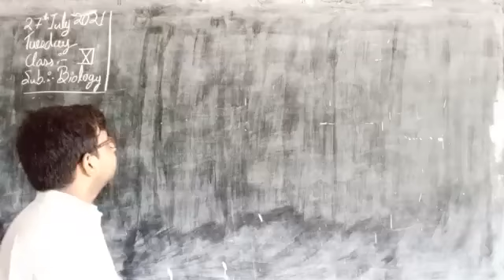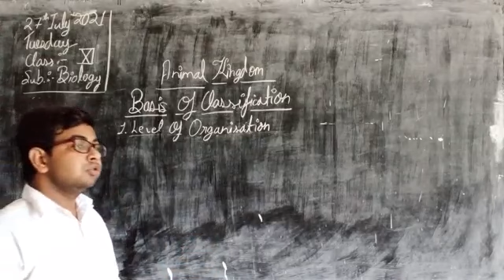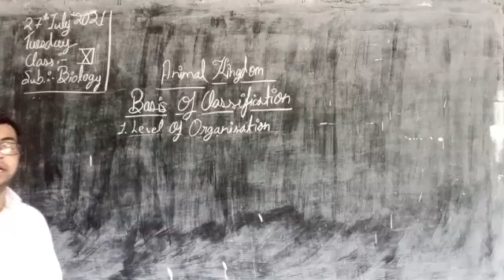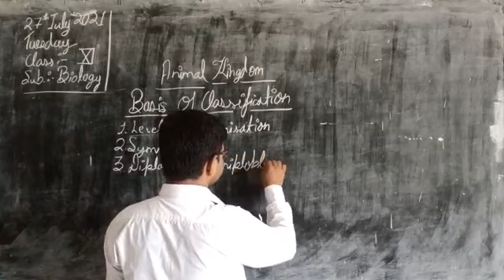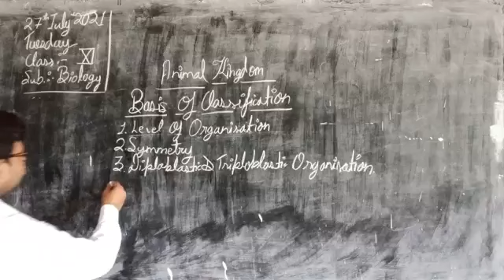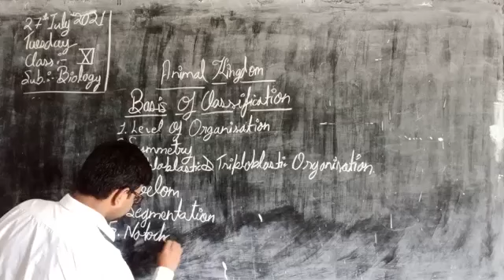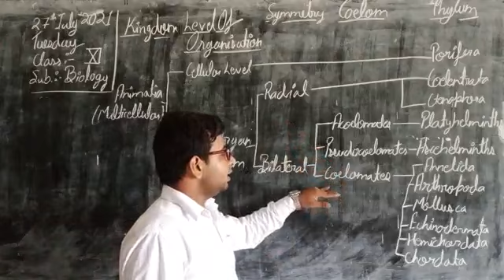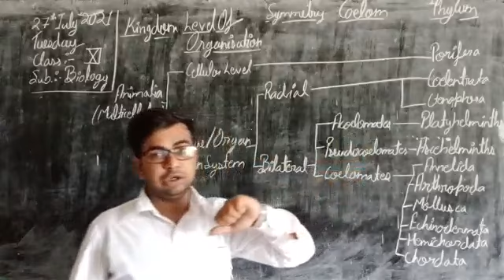XI Biology (27/07)